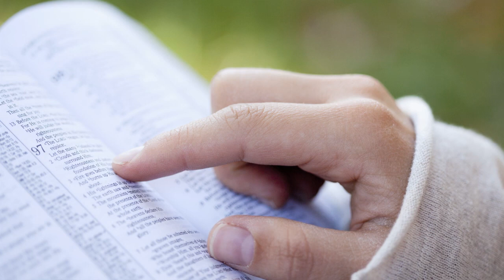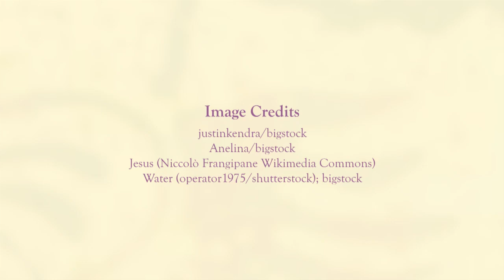Lent 2015 Reflection - Week One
Lenten reflection by Archbishop Mark Coleridge for the first week of Lent 2015. Reflection on 1 Peter 3:18-22.